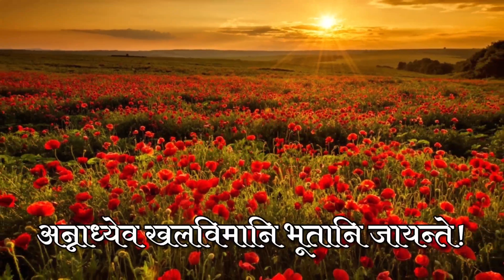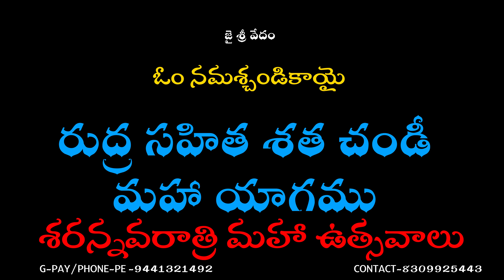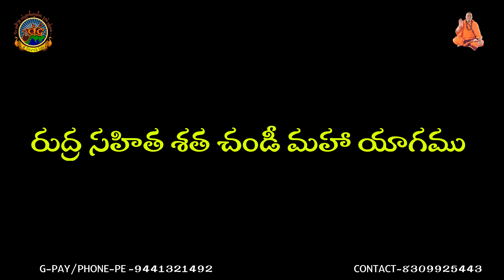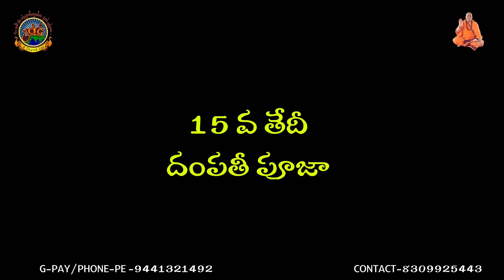"శతచండీ యాగము" (బాసర) SVBP | Navaratri Pujalu | SVBP Sri Veda Bharathi Peetham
Account
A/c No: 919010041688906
Name : Sri VedaBharathi Peetha Abhivrudhi Trust
IFSC CODE:UTIB0000291

     Or

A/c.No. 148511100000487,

E-Learn
నవరాత్రులలో అమ్మవారి అలంకారాలు నైవేద్యములు | Navaratri Pujalu | SVBP Sri Veda Bharathi Peetham